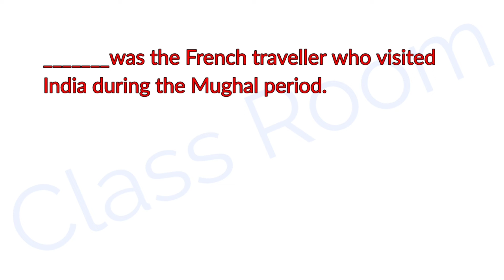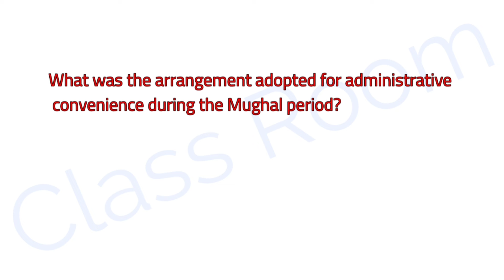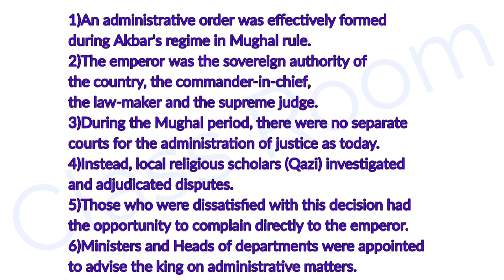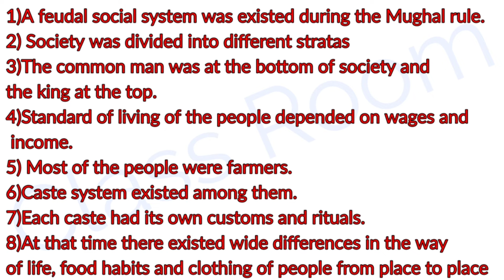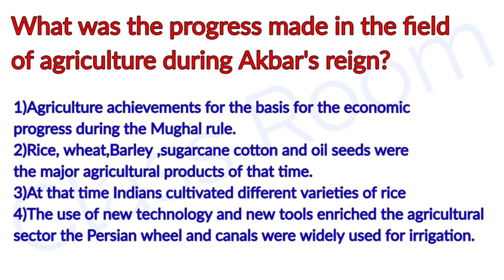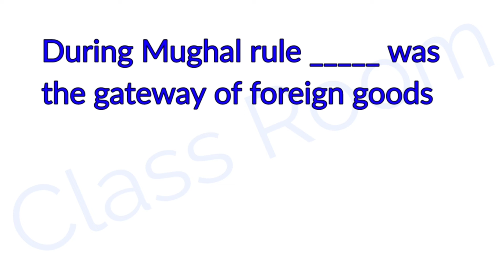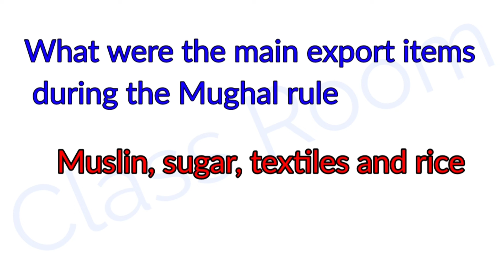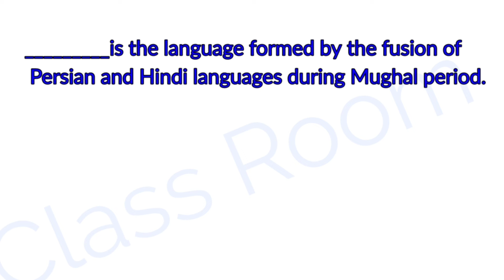Class 7 New Textbook Social Science Chapter 1 Medieval India part 3 All the Questions and Answers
Class 7 Social Science Chapter 1 Medieval India Questions and Answers Part 3